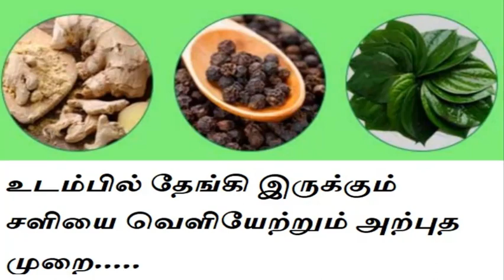உடம்பில் தேங்கி இருக்கும் சளியை வெளியேற்றும் அற்புத முறை....